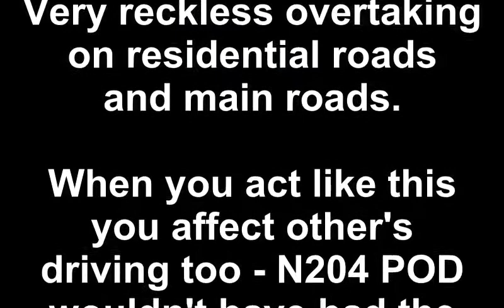R993 GDL, N204 POD - Speeding, Overtaking Idiot and RLJ (8th August 2011)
R993 GDL just has to get past. He has to get past everyone.
That annoys N204 POD, who's lost his slot at the lights. He won't let that stop him though.

What is it with these people?

Highway code rule 163: Overtake only when it is safe and legal to do so.
Highway code rule 175 & 176: You MUST stop behind the white 'Stop' line across your side of the road unless the light is green.